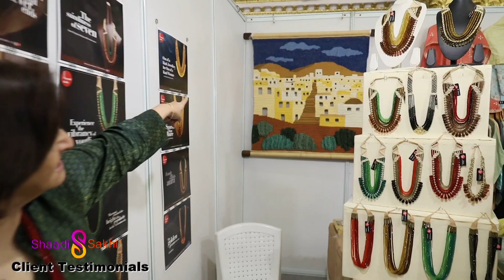Shaadi Sakhi Exhibitions-Client Testimonials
Happy clients narrating their experience with Shaadi Sakhi Exhibitions. Glad to give them a shopping platform.